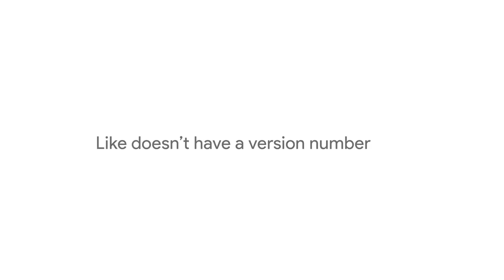Google Pixel Phone | Commercial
Google Pixel Summary:

Google Pixel smartphone was launched in October 2016. The phone comes with a 5.00-inch touchscreen display with a resolution of 1080x1920 pixels at a pixel density of 441 pixels per inch (ppi). Google Pixel is powered by a 1.6GHz quad-core Qualcomm Snapdragon 821 processor. It comes with 4GB of RAM. The Google Pixel runs Android 7.1 and is powered by a 2770mAh non-removable battery.

As far as the cameras are concerned, the Google Pixel on the rear packs 12.3-megapixel camera. It sports an 8-megapixel camera on the front for selfies.

Google Pixel is based on Android 7.1 and packs 32GB of inbuilt storage. The Google Pixel is a single SIM (GSM) smartphone that accepts a Nano-SIM card. The Google Pixel measures 143.80 x 69.50 x 8.60mm (height x width x thickness) and weighs 143.00 grams. It was launched in Black, Quite Black, Silver, and Very Silver colours.

Connectivity options on the Google Pixel include Wi-Fi 802.11 a/b/g/n/ac, GPS, Bluetooth v4.20, NFC, 3G, and 4G (with support for Band 40 used by some LTE networks in India). Sensors on the phone include accelerometer, ambient light sensor, barometer, gyroscope, proximity sensor, temperature sensor, and compass/ magnetometer.